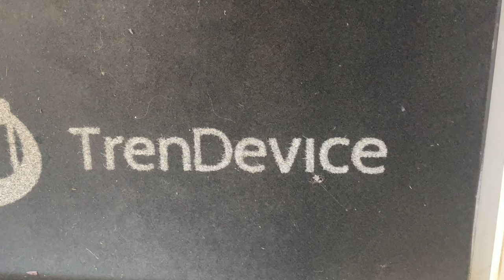Cosa Avrò Comrpato da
Vieni a Scoprire lo Store
TrenDevice Store Milano
Via Bernardino Luini, 8, 20123 Milano MI
Visita il Sito